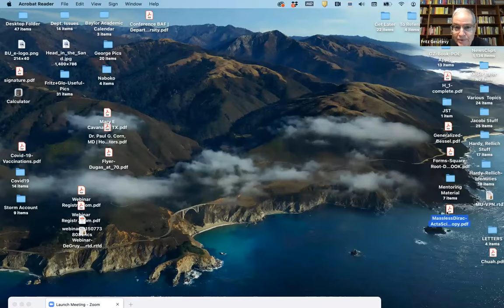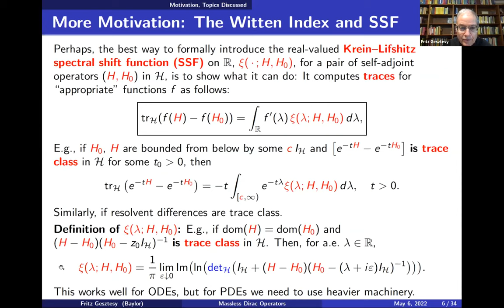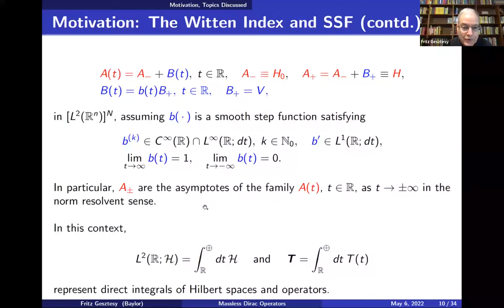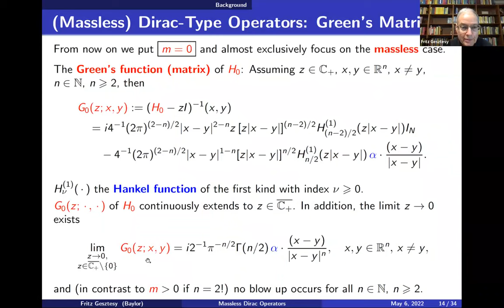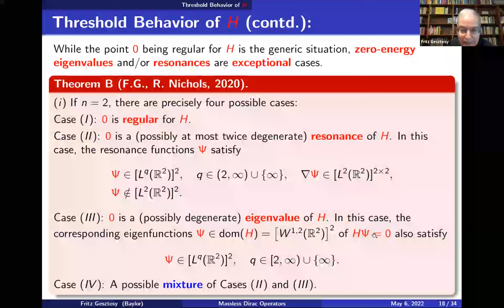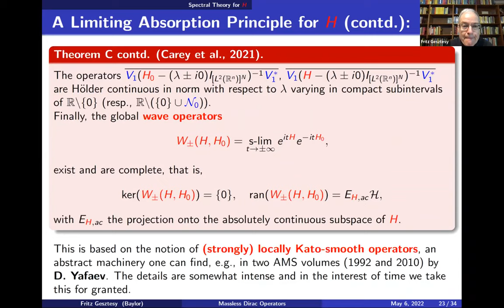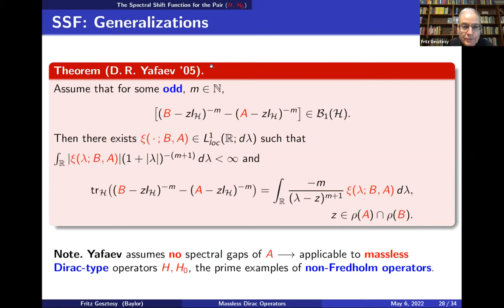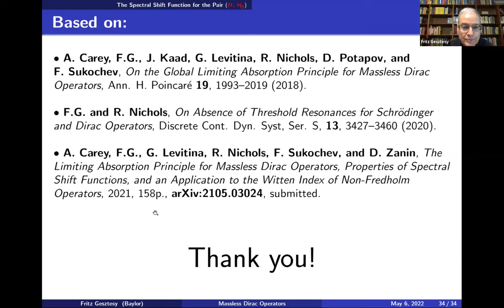Fritz Gesztesy, second talk on 6 May 2022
Fritz Gesztesy (Baylor U) is the second speaker of the second day of the two-day online conference "Functional Analysts and Operator Theorists Celebrate the 100th Anniversary of Acta Sci Math (Szeged)" held on 6 May 2022.
Talks are chaired by Kenneth Davidson (U Waterloo).